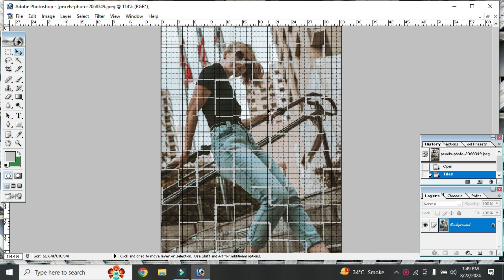Beautiful girl photo tiles in click one